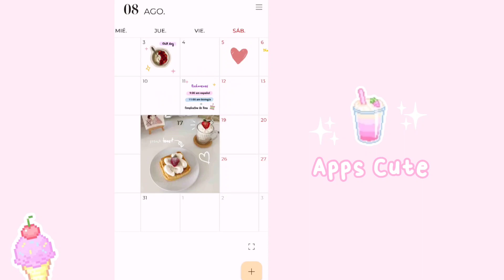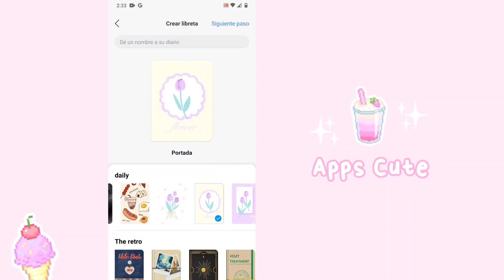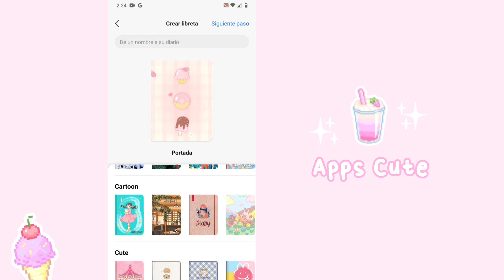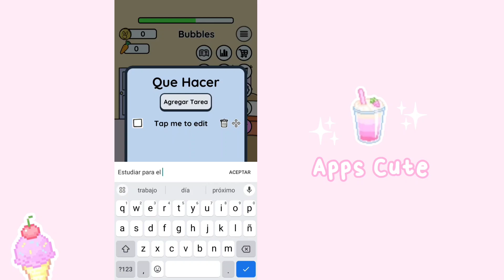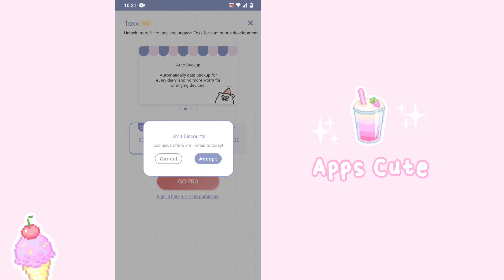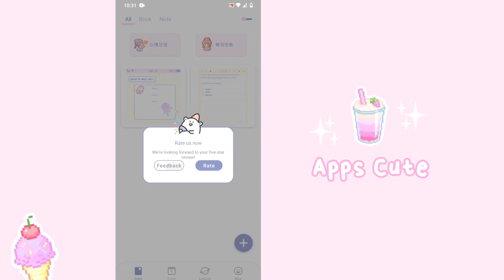APLICACIONES LINDAS PARA LA ESCUELA 🍒˚୨୧⋆｡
Hola! En este video te estaré compartiendo algunas aplicaciones lindas para tu celular que te serán de gran utilidad en la escuela ♡

[ 🍰 ] Si el video te ha gustado puedes hacérmelo saber a través de tu like y tu comentario, para así yo poder seguir subiendo más contenido como este!

Muchas gracias por estar aquí!! Los quiero mucho y nos vemos en un próximo video 💕